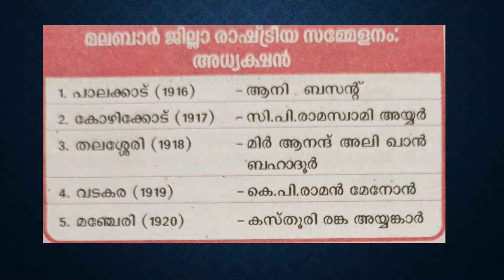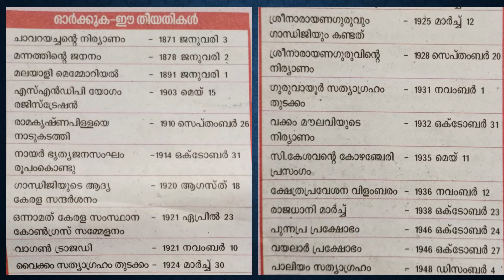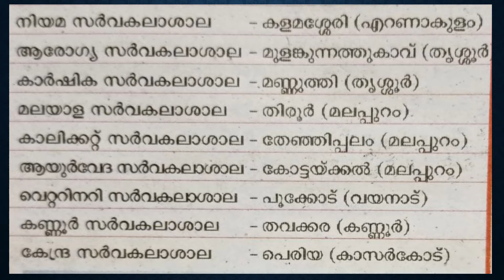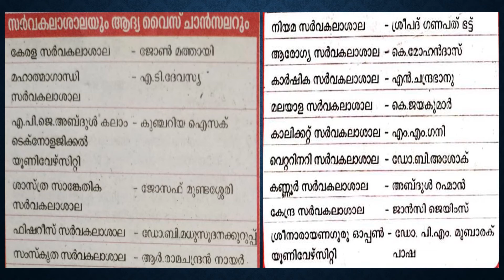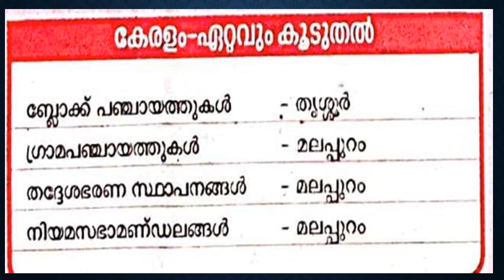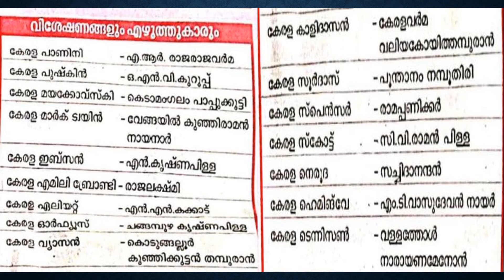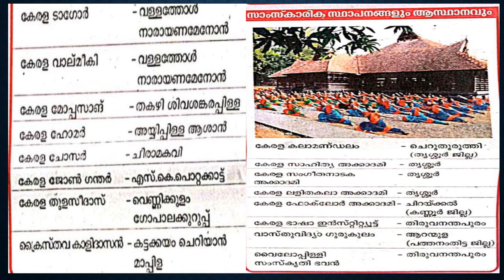PSC BULLETIN 100 FACTS|10TH LEVEL PRELIMS|KERLA PSC|LDC RESULTS|LGS RESULTS|VFA|TRICKS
പരീക്ഷകളിൽ ആവർത്തിക്കുന്ന 100 പ്രധാന ചോദ്യങ്ങൾ!!പഠിച്ചു മുന്നേറാം വിജയത്തിലേക്കു!!!